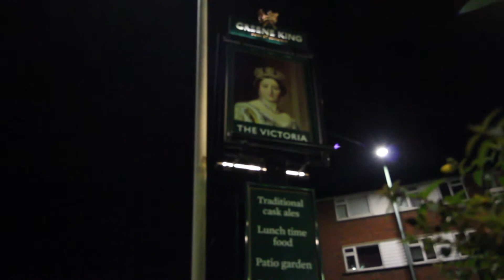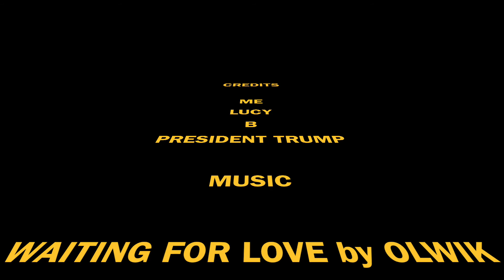John McMahon 407 Americas New President + Pub Night!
Olwik - Waiting for love | provided by CopyrightFreeNetwork